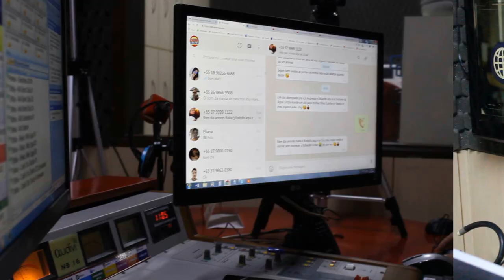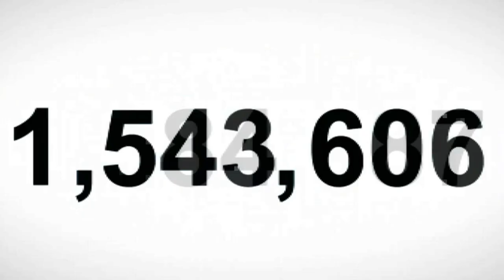Jornal da Onda 07.11.18 - Edição Completa